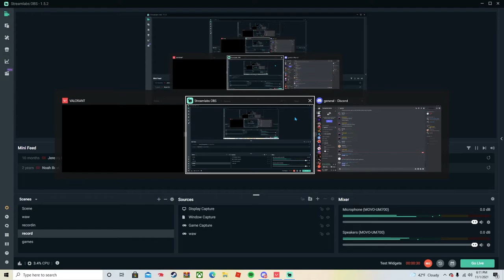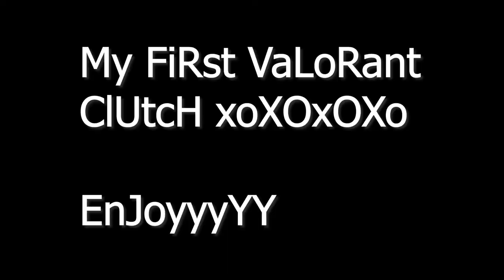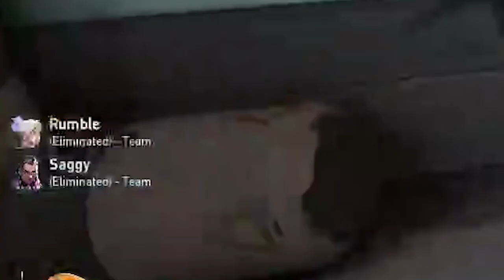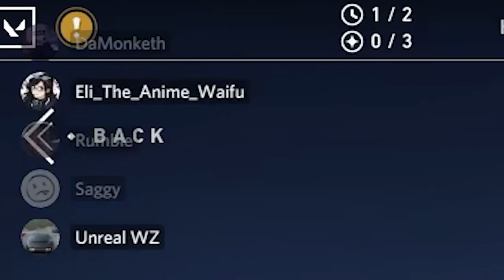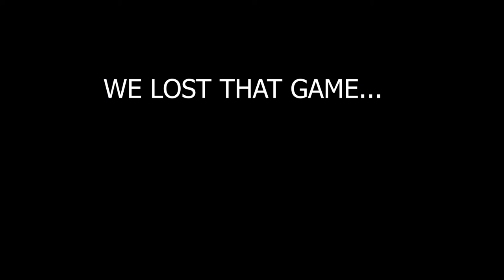A VERY MATURE AND SERIOUS VALORANT VIDEO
IN THIS VIDEO RUMBLE AND HIS SQUAD TAKE THEIR TALENTS TO VALORANT AND CAUSE ABSOLUTE CHAOS.
IM SORRY FOR NOT UPLOADING FOR TWO WEEKS SCHOOL AND LIFE IS JUST HARD ATM ANYWAYS ENJOY